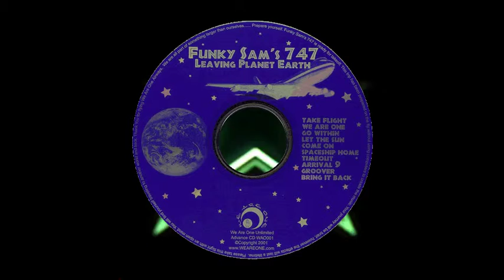Bring It Back by Funky Sams 747 released by We Are One Records in 2001